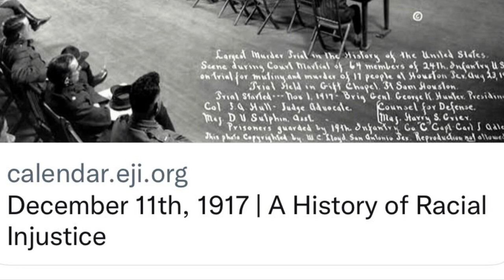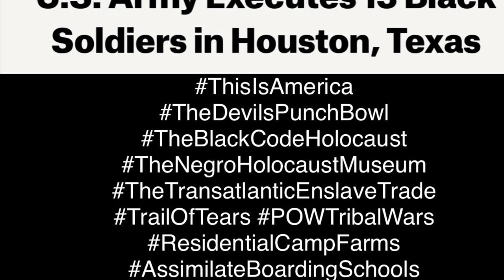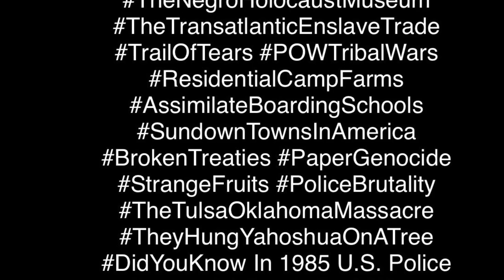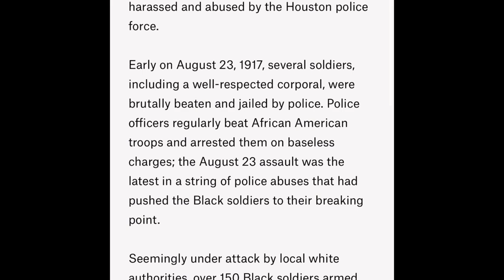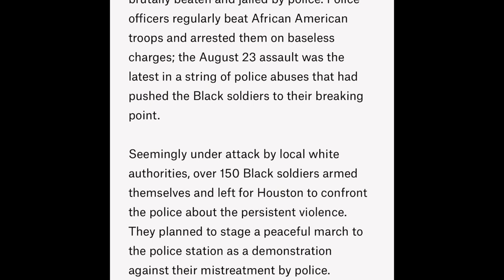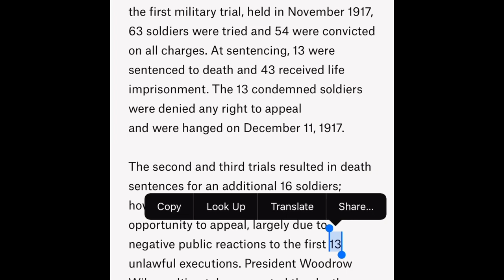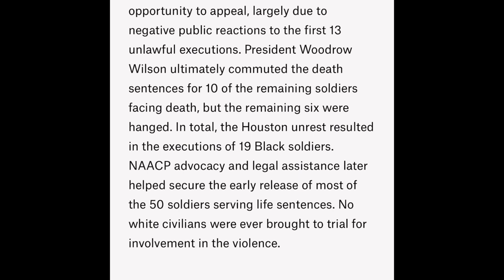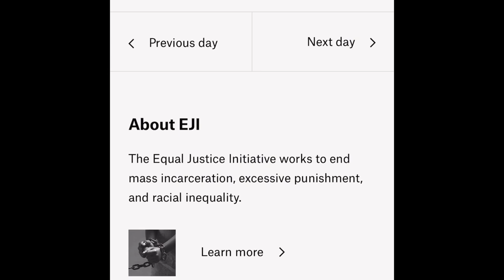On August 23, 1917 Negro Soldiers, Including A Well-Respected Corporal,Were Brutally Beaten & Jailed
DidYouKnow In 1985 U.S. Police
Dropped A Bomb On A West
Philly Neighborhood; Killing 11
and Destroying 61 Homes

One of the largest mass execution of black soldiers in America took place in this day in Houston Texas. They were union soldiers, who have to win the war. They were racially abused, and they retaliate, and the government executed them.

On December 11, 1917, the U.S. Army executed 13 Black soldiers who had been previously court-martialed and denied any right to appeal. In July 1917, the all-Black 3rd Battalion of the 24th United States Infantry Regiment was stationed at Camp Logan, near Houston, Texas, to guard white soldiers preparing for deployment to Europe. From the beginning of their assignment at Camp Logan, the Black soldiers were harassed and abused by the Houston police force.Early on August 23, 1917, several soldiers, including a well-respected corporal, were brutally beaten and jailed by police. Police officers regularly beat African American troops and arrested them on baseless charges; the August 23 assault was the latest in a string of police abuses that had pushed the Black soldiers to their breaking point.Seemingly under attack by local white authorities, over 150 Black soldiers armed themselves and left for Houston to confront the police about the persistent violence.

They planned to stage a peaceful march to the police station as a demonstration against their mistreatment by police.

However, just outside the city, the soldiers encountered a mob of armed white men. In the ensuing violence, four soldiers, four policemen, & 12 civilians were killed.In the aftermath, the military investigated and court-martialed 157 Black soldiers, trying them in three separate proceedings. In the first military trial, held in November 1917, 63 soldiers were tried & 54 were convicted on all charges. At sentencing, 13 were sentenced to death and 43 received life imprisonment. The 13 condemned soldiers were denied any right to appeal & were hanged on December 11, 1917.The second and third trials resulted in death sentences for an additional 16 soldiers; however, those men were given the opportunity to appeal, largely due to negative public reactions to the first 13 unlawful executions.

President Woodrow Wilson ultimately commuted the death sentences for 10 of the remaining soldiers facing death, but the remaining six were hanged.

In total, the Houston unrest resulted in the executions of 19 Black soldiers. NAACP advocacy & legal assistance later helped secure the early release of most of the 50 soldiers serving life sentences. No white civilians were ever brought to trial for involvement in the violence.

The True History of Memorial Day (Decoration Day)

On this date in May 1, 1865, former Black slaves started Memorial Day in America.

Memorial Day (formerly known as Decoration Day), a federal holiday that's observed on the last (Monday) in May every year.

This occurred in Charleston, South Carolina to honor 257 dead Union Soldiers who had been buried in a mass grave in a Confederate prison camp.

They dug up the bodies and worked for 2 weeks to give them a proper burial as gratitude for fighting for their freedom.

Together with teachers & missionaries, Black residents of Charleston organized a May Day ceremony that year which was covered by the New York Tribune and other national papers.

The freedmen cleaned up & landscaped the burial ground, building an enclosure and an arch labeled, "Martyrs of the Race Course." Nearly ten thousand people, mostly freedmen, gathered on May 1 to commemorate the war dead. Involved were about 3,000 Black school children newly enrolled in Freedmen's schools, mutual aid societies, Union troops, Black ministers, and White northern missionaries. Most brought flowers to be placed on the burial field.

Years later, the celebration would come to be called the "First Decoration Day" in the North.

David W. Blight described the day: "This was the first Memorial Day. African Americans invented Memorial Day in Charleston, South Carolina. What you have there is black Americans recently freed from slavery announcing to the world with their flowers, their feet, and their songs what the war had been about.

What they basically were creating was the Independence Day of a Second American Revolution.

Today the site is used as Hampton Park
Wikimedia Foundation
204 37th Avenue North Suite330